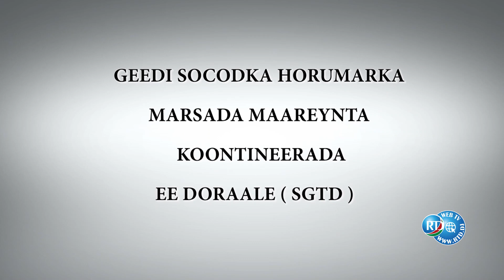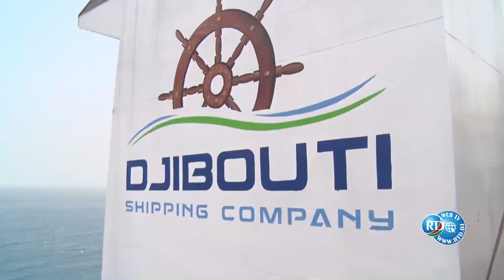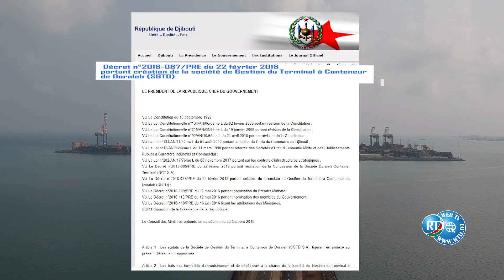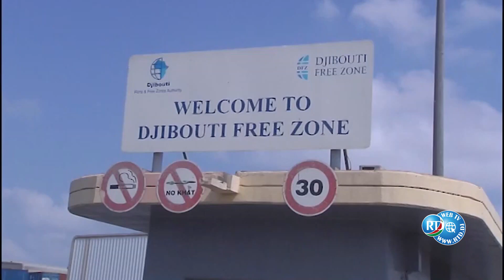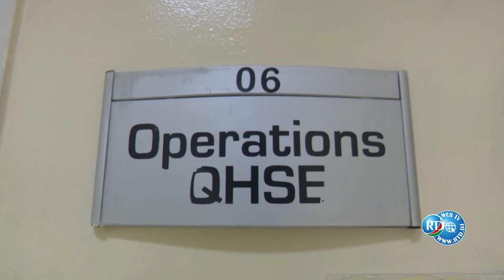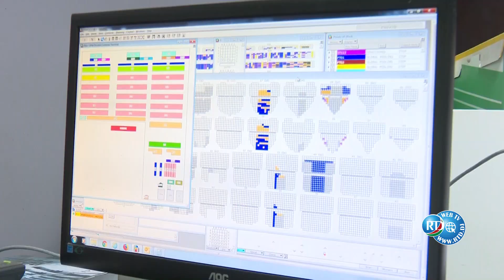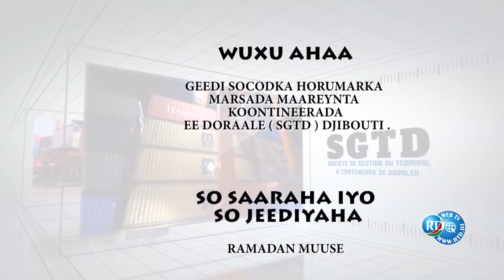RTD : SGTD / GEEDI SOCODKA HORUMARKA MARSADA MAAREYNTA KOONTINEERADA EE DORAALE